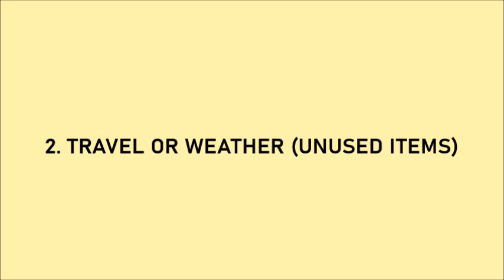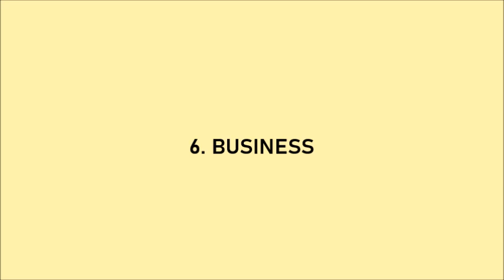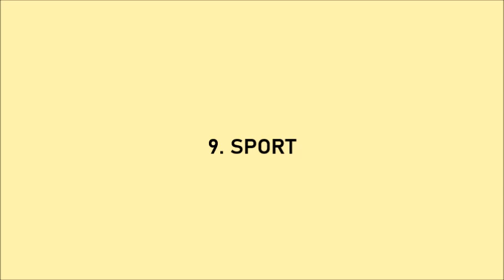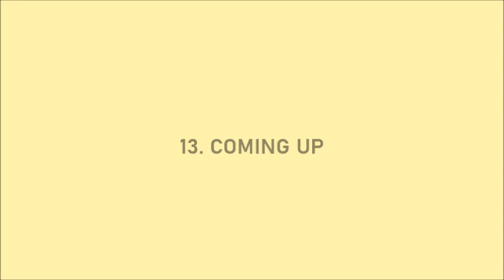BBC WORLD (2000-2003) BREAKFILLER THEME (VERSION 2)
Here is a breakfiller theme of BBC WORLD from 2000 to 2003. This is version 2.
Here are the soundtracks:-
00:00-00:35, 01:35-02:05, 04:05-04:35 Sport
00:35-01:05, Travel or weather (Unused items)
01:05-01:35, 05:05-05:35, 06:05-06:35 Coming up
02:35-03:05, 04:35-05:05, 05:35-06:05 Business
02:05-02:35, 03:35-04:05 News headlines
I put the cream background on the Microsoft Movie Maker, so it matches the 1999 titles of BBC NEWS.
Music and Composed by David Lowe
Copyright BBC